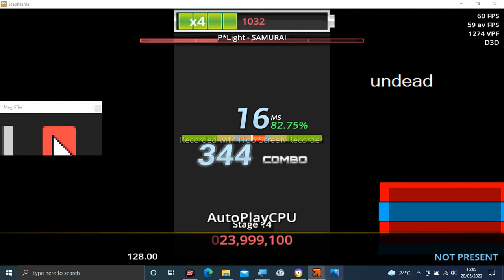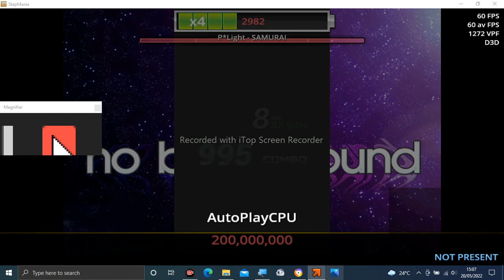Stepmania Audio - SAMURAI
Tittle: SAMURAI
Artist: P*Light
Label: electro planet